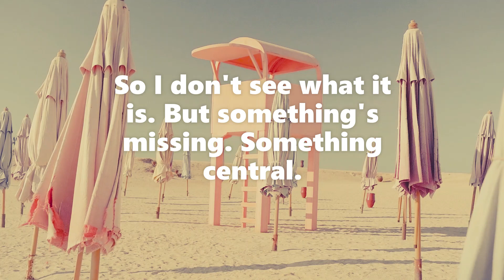SOMETHING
Wait. Wait. Wait. Wait. Wait. There's something missing. Not just something. Something substantial. The problem is that there are just too many distractions. So I don't see what it is. But something's missing. Something central. It's not food. It's not knowledge. Not sex. …